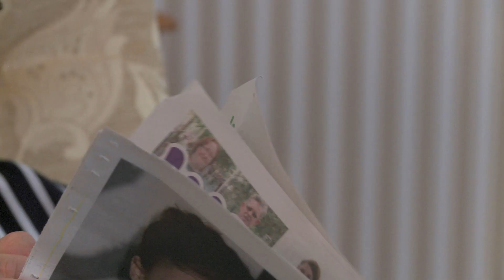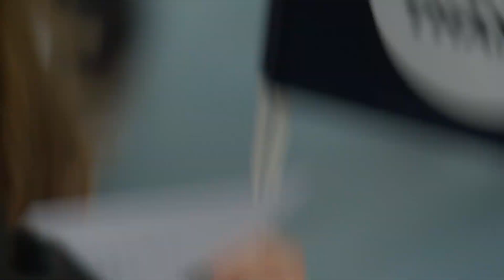Use your postal vote today to say No Thanks to independence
All across the country hundreds of thousands of people are receiving their postal votes. The majority of Scots want a better choice for their families' future than breaking away from our UK. They are saying No Thanks to separation. If you have a postal vote please return it today and Vote No to ensure we can have the best of both worlds for Scotland.